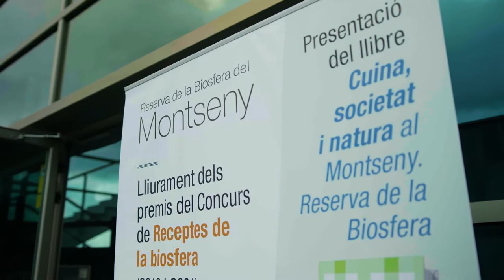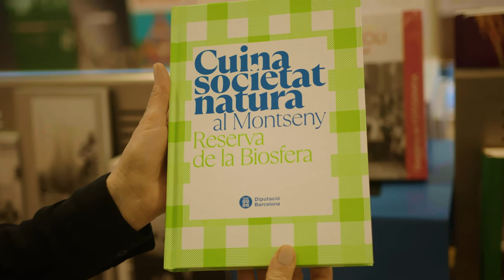Booktrailer Cuina, societat i natura al Montseny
El Montseny gaudeix d'un gran patrimoni cultural, i la cuina n'és un eix fonamental. Et proposem per a SantJordi un llibre amb receptes dels veïns: un tast del del Montseny portat a taula!

Compra'l a la LlibreriaDiba, presencialment o en línia